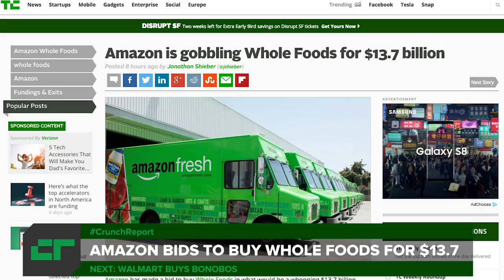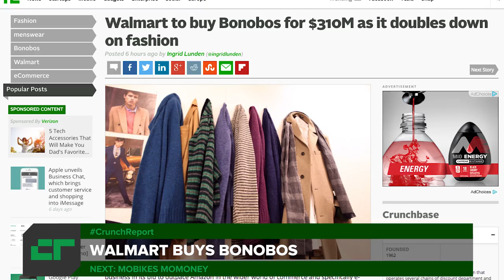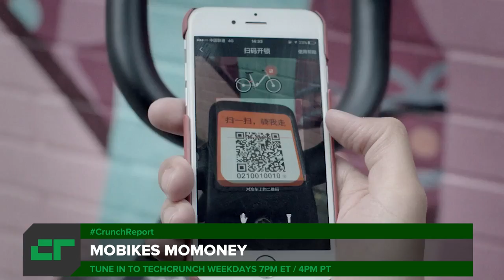Amazon Bids to Buy Whole Foods for $13.7 Billion | Crunch Report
Amazon bids to buy Whole Foods for $13.7 billion, Walmart buys Bonobos for $310 million, Mobike, a ride-sharing company in China, raises $600 million. All this on Crunch Report.